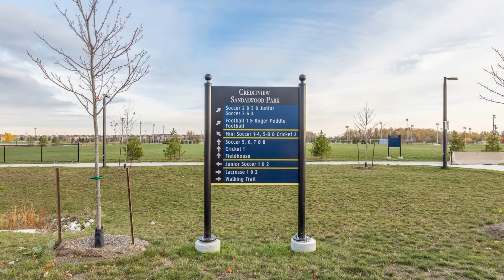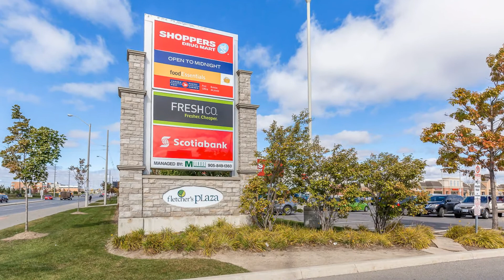42-100 Dufay Road Brampton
100 Dufay Road, Brampton ON L7A 0B5, Canada